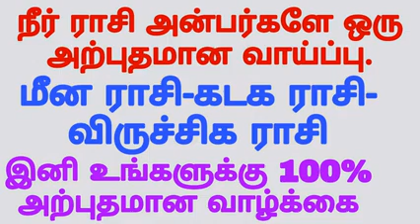அதிர்ஷ்டம் சில இடங்களில் இருக்கும் ஆனால் ❓ | viruchigam | viruchiga rasi 2022 in tamil